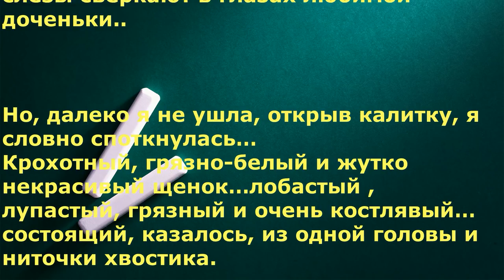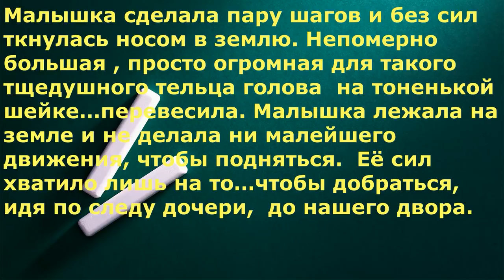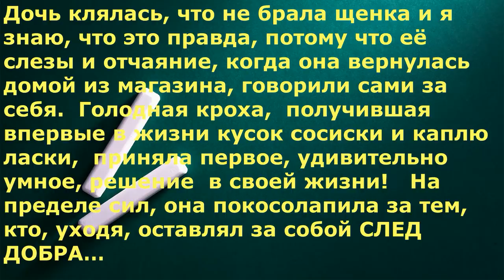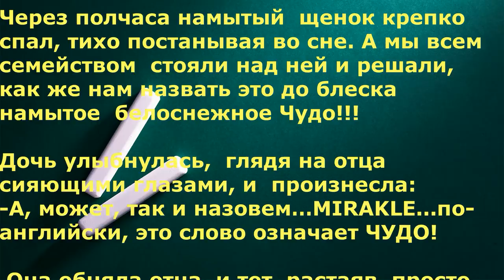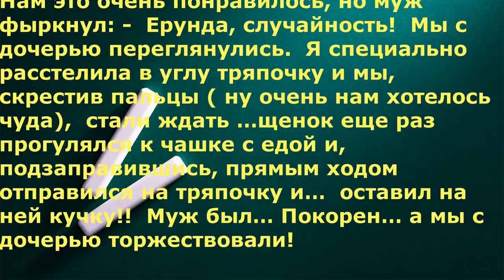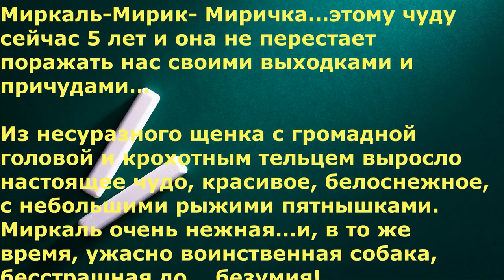Очаровательное Безобразие Miracle 1 Белоснежное Чудо 🐾 БФ Лохматая Душа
Далёкий 2003 год – как-будто бы это было вчера!!!...
Мирик-Миркалик  -  это белое Чудо сидело в переулке недалеко от магазина и покачивалось словно болванчик от слабости…и голода. Крохе было не более месяца… но люди старательно делали вид, что не замечают некрасивого, грязно-белого щенка… Моя дочь приехала в гости и в тот день пошла за хлебом...она купила пару сосисок и накормила щенка. Немного посидела рядом, погладила, пока он ел и, не оглядываясь, быстро пошла домой.    Для меня до сих пор загадка, как щенок оказался возле нашей калитки. Дочь вошла домой в слезах и минут пять всхлипывала, а потом рассказала мне о щенке.. и, разумеется,  я стала одеваться, делая вид, что не слышу возмущенно-сердитое ворчание мужа...  правда ворчал он больше по привычке, так как не выносит слез, а уж, если эти слезы сверкают в глазах любимой доченьки..
Но, далеко я не ушла, открыв калитку, я словно споткнулась…
Крохотный, грязно-белый и жутко некрасивый щенок…лобастый , лупастый, грязный и очень костлявый… состоящий, казалось, из одной головы и ниточки хвостика. Он сидел у входа и старательно молотил этой ниточкой о землю, всем своим видом демонстрируя, как же ОН рад…что наконец-то Я …нашлась…
За спиной озадачено крякнули, глаза щенка мгновенно переместились мне за спину и раскрылись так, что я испугалась. Что эти два сверкающих карих шарика   сейчас  просто вывалятся и скатятся по мордахе вниз… от усилия рассмотреть того…кто там ЕЩЕ,  вдруг,  тоже… нашелся.
- Мама…честное слово! Я не приносила….пап… ну честно! Дочь смотрела так отчаянно, что…я сделала вид, что верю. Муж глянув в её огромные, наполненные слезами глаза, только еще раз крякнул и, тихонько отодвинув меня в сторону,просто пошире открыл калитку. Кроха махнула еще раз хвостиком на это молчаливое приглашение и с достоинством перешагнула черту…оставляя за спиной жестокий и равнодушный мир… Дочь улыбнулась, глядя на отца сияющими глазами и произнесла:
-А, может, так и назовем…MIRAKLE...по-английски, это слово означает ЧУДО!  Она обняла отца, и тот, растаяв, просто кивнул, целуя дочь в макушку!
 И это Чудо ...Удивительно очаровательное... безобразие.. -  как сказал муж, недоуменно рассматривая нескладную, головастую кроху, не переставало и не перестает  нас изумлять!

Карты Сбербанка:
Visa Classic: 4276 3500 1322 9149
MasterCard: 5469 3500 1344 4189
Карта Альфа-Банка: 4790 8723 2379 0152
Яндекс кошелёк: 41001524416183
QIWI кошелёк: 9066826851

Голодные телефоны:
Билайн:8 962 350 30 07;
Билайн: 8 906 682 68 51;
Теле2: 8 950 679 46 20

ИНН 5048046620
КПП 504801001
Расчетный счет 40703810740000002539 в ПАО СБЕРБАНК
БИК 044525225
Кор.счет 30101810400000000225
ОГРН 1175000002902